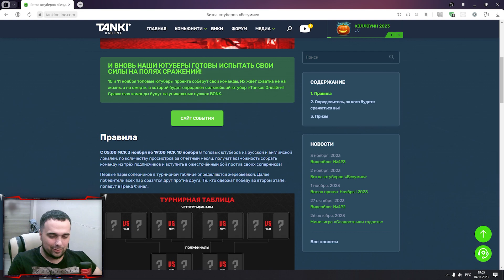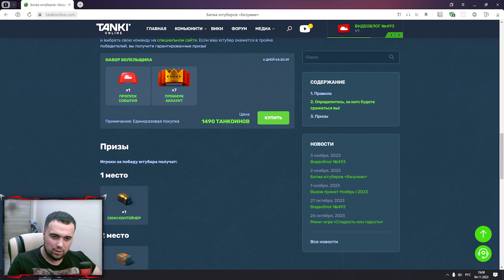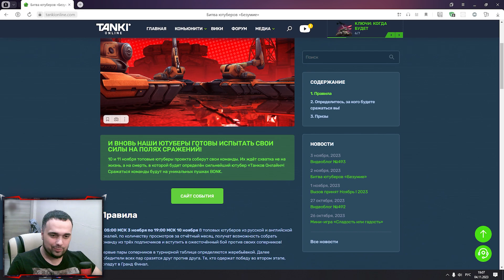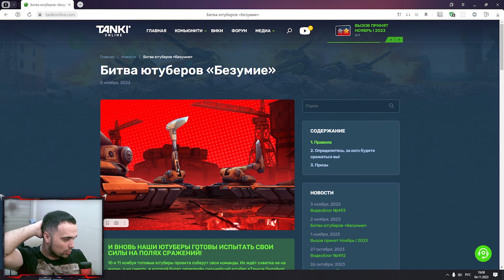ПОЧЕМУ САМЫЙ ЛУЧШИЙ В МИРЕ ЮТУБЕР по ТАНКАМ не УЧАСТВУЕТ в Битве Ютуберов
Играю в игру Танки Онлайн. Сегодня я снял видео

Мои аккаунты в Танках Онлайн:
Основа - VVaider